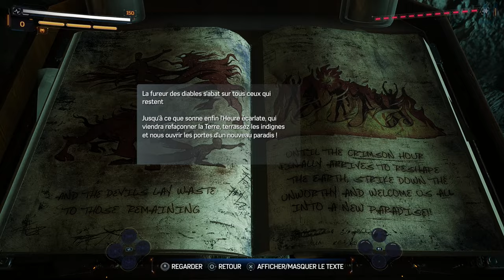Spider-Man 2 : LA SECTE DE LA FLAMME | Episode 29 | PS5 4K